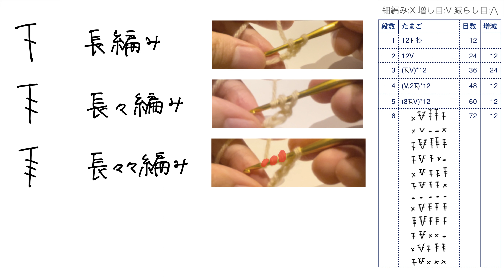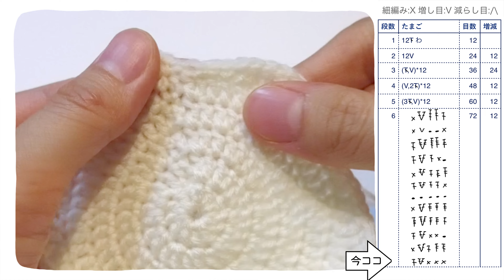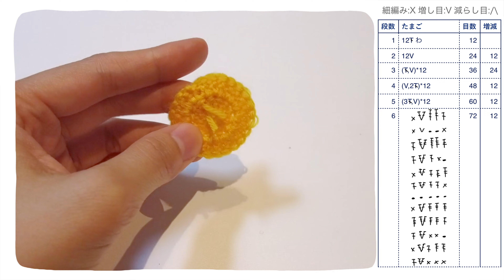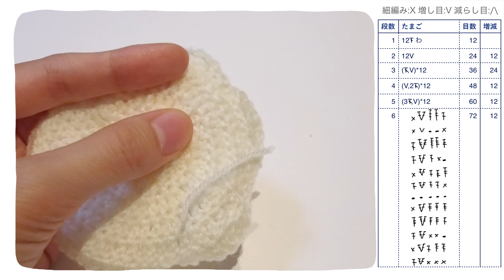【編み図つき解説】目玉焼きのあみぐるみ🍳【かぎ針編み】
こんにちは。見てくれてありがとうございます🥰
今回は目玉焼きの作り方です。

👆編み図もついているのでオススメです❤️

⭐️ いちばんわかりやすい かぎ針編みの基礎BOOK
⭐️あみぐるみの技法書

1段目から表に沿って順に編めば出来上がります。

📗目次
0:00 はじめに
0:21 材料
0:26 黄身
2:48 白身
5:25 縫い付け
8:18 完成